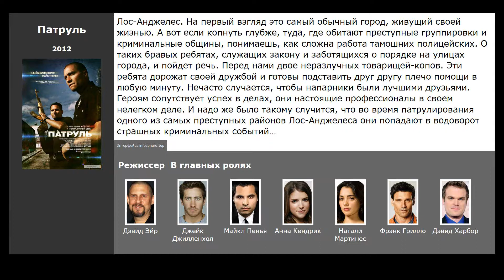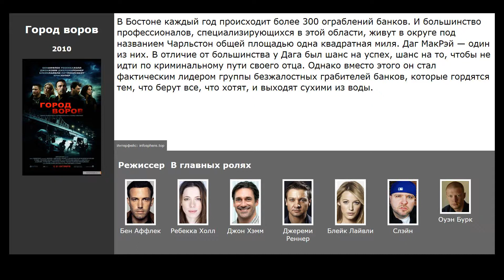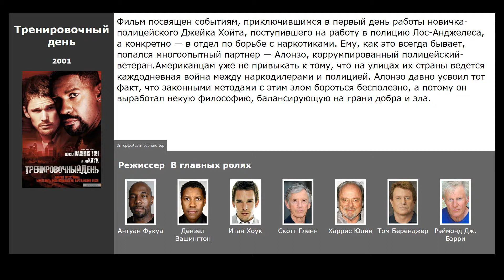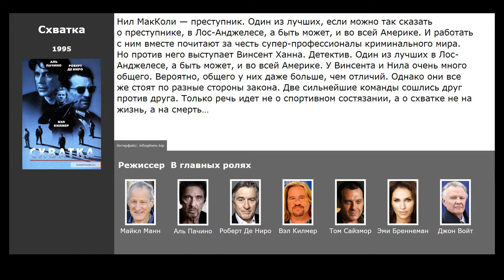7 лучших фильмов, похожих на Три девятки (2016)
Список фильмов, которые по мнению зрителей похожи на Три девятки (2016):

00:13 Патруль (2012) / жанр: драма, криминал, боевик / в главных ролях: Джейк Джилленхол, Майкл Пенья, Анна Кендрик
00:31 Мальчики-налетчики (2010) / жанр: боевик, криминал / в главных ролях: Пол Уокер, Хейден Кристенсен, Мэтт Диллон
00:46 Город воров (2010) / жанр: триллер, драма, криминал / в главных ролях: Ребекка Холл, Джон Хэмм, Джереми Реннер
01:05 Короли улиц (2008) / жанр: боевик, триллер, драма / в главных ролях: Киану Ривз, Форест Уитакер, Хью Лори
01:35 Отступники (2006) / жанр: триллер, драма, криминал / в главных ролях: Леонардо ДиКаприо, Мэтт Дэймон, Джек Николсон
01:58 Тренировочный день (2001) / жанр: триллер, драма, криминал / в главных ролях: Дензел Вашингтон, Итан Хоук, Скотт Гленн
02:36 Схватка (1995) / жанр: боевик, триллер, драма / в главных ролях: Аль Пачино, Роберт Де Ниро, Вэл Килмер